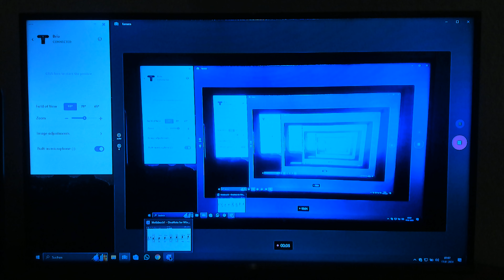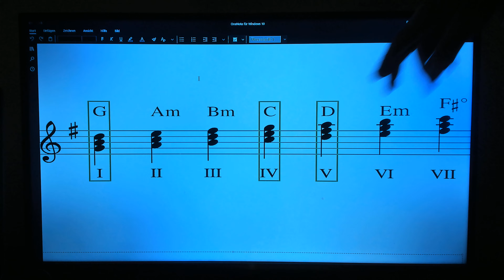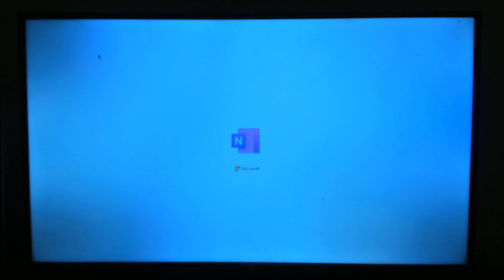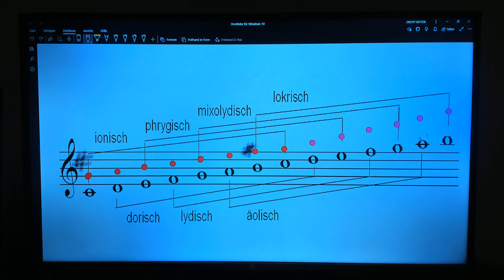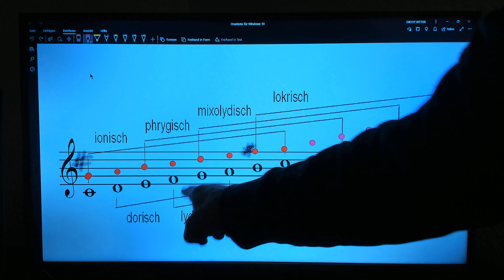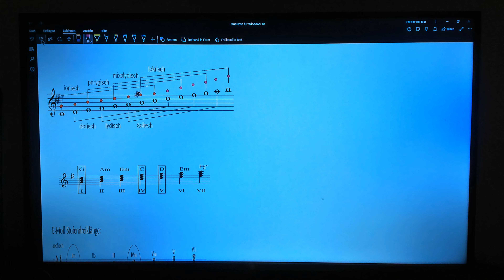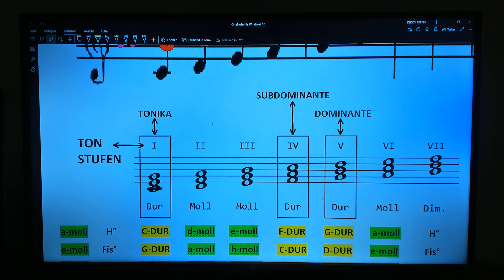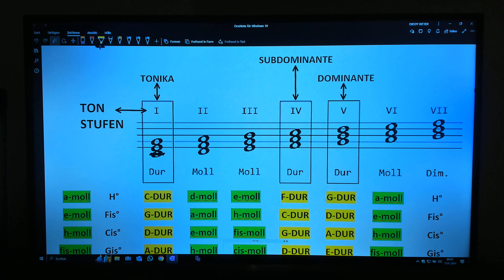🎵 Die G-DUR TONLEITER, ihre DREIKLÄNGE, ihre KADENZEN, ihre MODIS lernen und üben 🎵 TEIL 1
👉Von der THEORIE zum  ANFANG der ÜBUNGS-PRAXIS 🎹 ...
 📌 G-Dur ist eine Tonart des Tongeschlechts Dur, die auf dem Grundton g aufbaut. Die Tonart G-Dur wird in der Notenschrift mit einem Kreuz geschrieben (fis). Auch die entsprechende Tonleiter und der Grundakkord dieser Tonart (die Tonika g-h-d), werden mit dem Begriff G-Dur bezeichnet 🚩
 G-Dur
Akkordsymbol(e): G
Paralleltonart: e-Moll
Varianttonart: g-Moll
Dominante: D-Dur
Subdominante: C-Dur
Tonleiter: g - a - h ^ c - d - e - fis ^ g